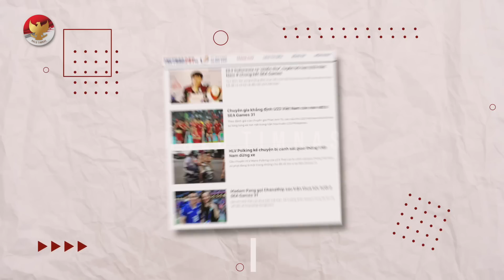MERINDING!! Vietnam kembali gempar gara2 Shin Tae Yong. Jelang Timnas Indonesia vs Timor Leste🔥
BERITA BOLA TERBARU DAN JUGA HASIL PERTANDINGAN TADI MALAM DARI HALO TIMNAS - Berita Bola SEA GAME 2021 : MERINDING!! Vietnam kembali gempar gara2 Shin Tae Yong. Jelang Timnas Indonesia vs Timor Leste🔥